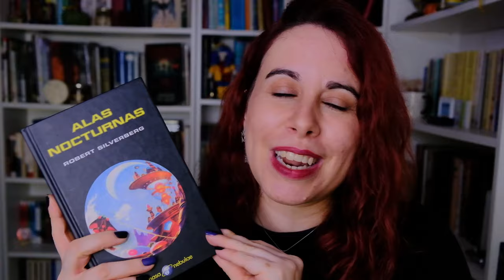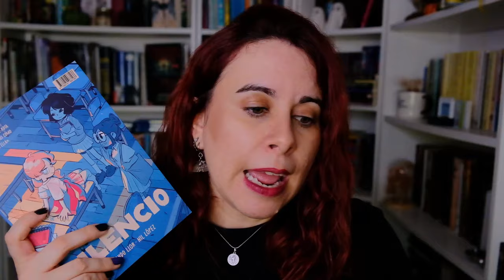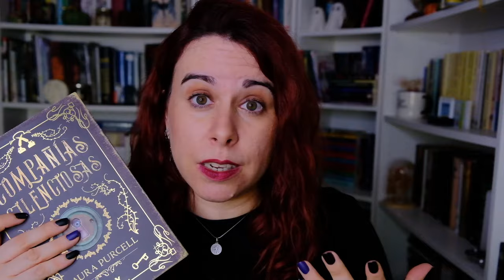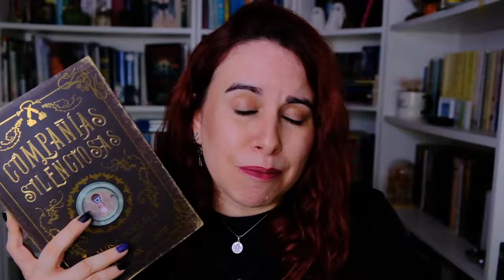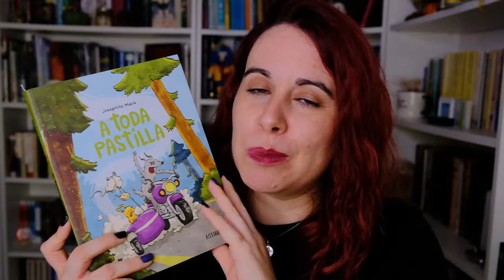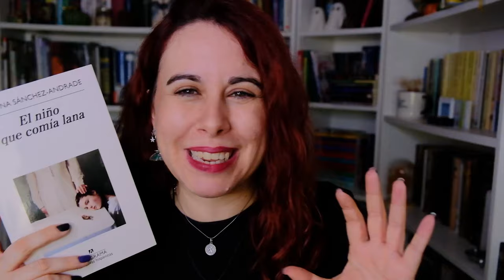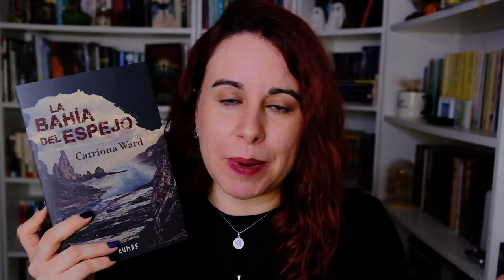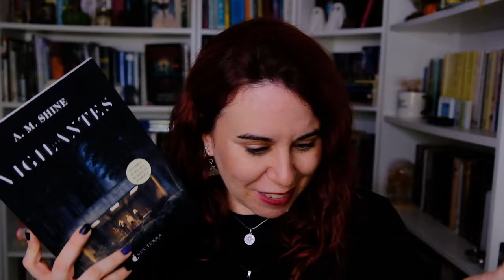WRAP UP JULIO Y AGOSTO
/ ivy_clementine